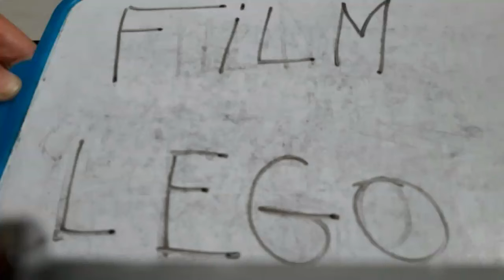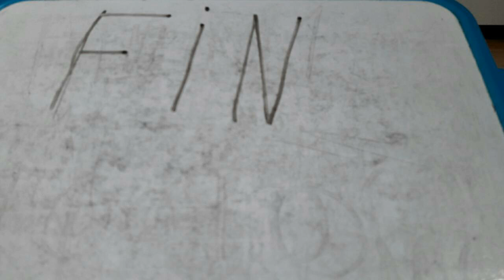film lego - le foot (stop motion)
Voici ma premiere video lego sur ma chaîne meme si un personnage lego a deja fait une breve apparition dans un film playmobil (Film Playmobil Pirate : Pâques), enfin bref bon visionnage !

règles des commentaires :
-Ne pas insulter ou mettre des propos racistes
-Essayer de parler en Anglais ou en Français pour me faciliter la lecture
-Ne pas mettre de lien vers des sites ou des chaînes ou ne pas faire de pub sans mon autorisation
-Ne pas dévoiler d'information personnel sur moi sans mon autorisation pour les personnes qui me connaissent personnelement
Merci de respecter ces quelques règles sinon votre commentaire sera supprimé (si vous n'arrivez pas à parler Français ou Anglais ce n'est pas grave votre commentaire ne sera pas supprimé mais j'utiliserais un traducteur)